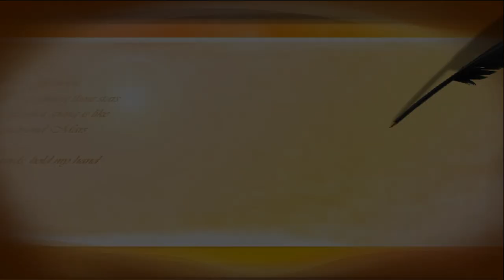第63回全日本大学サッカー選手権大会準決勝、流通経済大学vs関西学院大学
【ジェイネットＴＶ-サッカー】

平成26年12月21日に味の素フィールド西が丘で行われた、平成26年度第63回全日本大学サッカー選手権大会（インカレ2014）決勝、流通経済大学vs関西学院大学の試合の序盤の模様を配信しています。

実況:杉山俊輔アナウンサー

試合全編はこちらをご利用下さい。